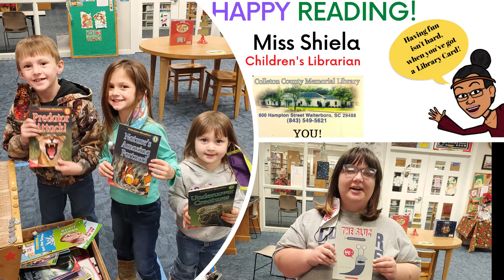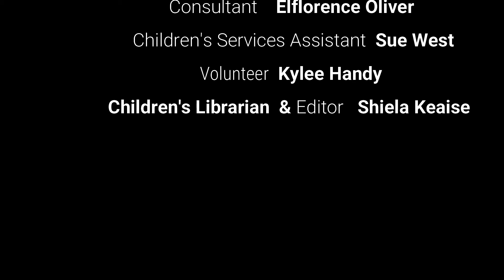Miss Shiela sings...Love Is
Miss Shiela sings…
Featured Song: Love Is.. by Greg and Steve
Pianist: Carolyn Burns
Date:  February 3, 2021 (Wednesday)
The featured family is the Meltons! Special thanks to Mari Melton who took the pictures. The Children’s Department at the Colleton County Memorial Library offers Programs for ages Birth to Twelve (0 – 12) years. These weekly programs will include Storytimes with Miss Shiela on Wednesdays at 10 am. Miss Shiela shares a story, a song, and a fun fact either about something, someone or how to do something. for more information. If you want to earn prizes, come by and see Miss Shiela to win educational packets, books, and surprises for watching us on YouTube.

Colleton County Memorial Library is located at:
600 Hampton St, Walterboro, SC 29488

Hours of Operation: Current
Monday- Friday: 10am - 6pm
Saturday: 10am - 5pm